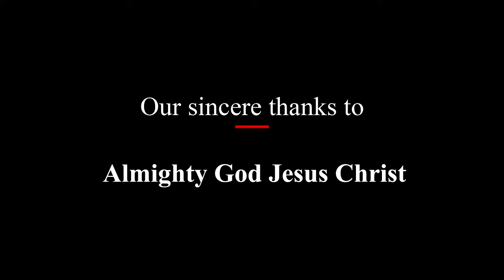BLACKMAIL I Tamil Short Film I Something For Jesus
Our Sincere thanks to - Our Almighty God Jesus Christ

Direction, Cinematography, Written & Edited by  - J. Samuel Raj (Admin, SFJ)  Insta - samuelraj_musician

Thanks To all friends & Families

If you are interested to join with us to expose your talents for God.

Cast
Bro. Jeba Ebenezer
Sis. Sheela
Bro. Praison Pal
Sis.  Jerlin

Thanks to - Bro. Jeba & Family
Bro. AnanthaRaj
Sis. Mariyal

Keep Praying for our Ministries. God bless you all !!!